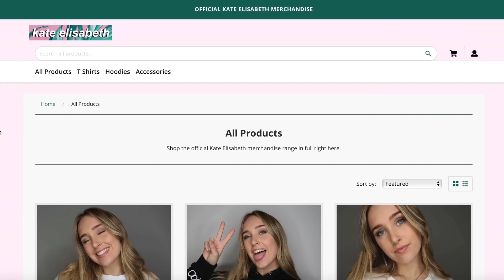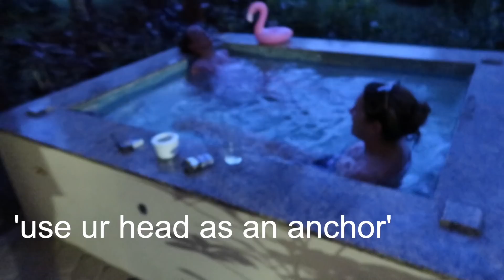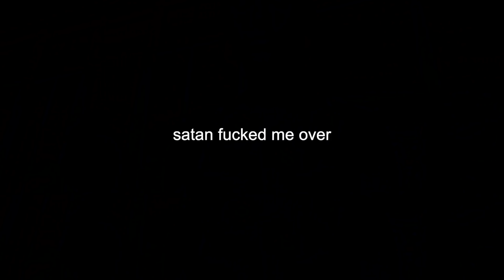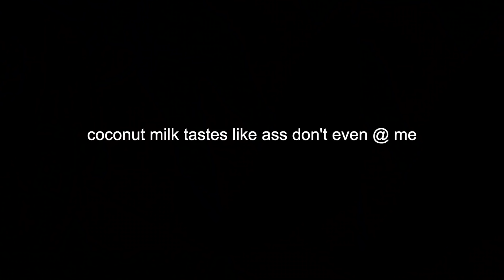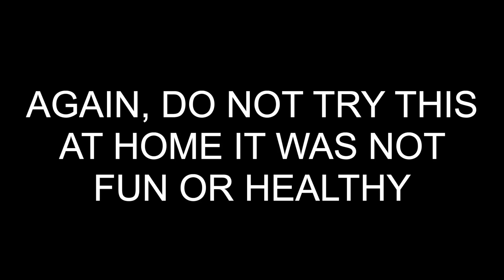i went on holiday again who’s surprised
i went on holiday again what's new

I'VE RELEASED MERCH WTF!!! HERES THE LINK TO THE WEBSITE TEHEHHEHEHE

hope u love the designs as much as i do x

iya huns welcome back to another episode of kate on her gap year living her best life, this week i went to the caribbean and it was WILD!!! hope you enjoy it and see u next week xx

love y’all

if you’ve read this far comment ‘take kate's passport off her ffs'

Socials: ♡
Snapchat & Twitter: @kateelisaxo
Depop: @kittyandkate